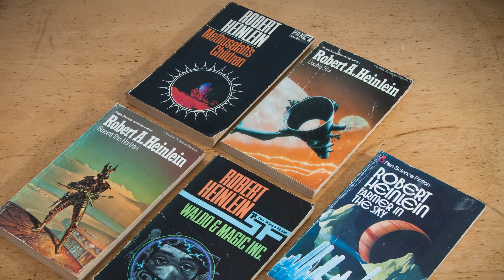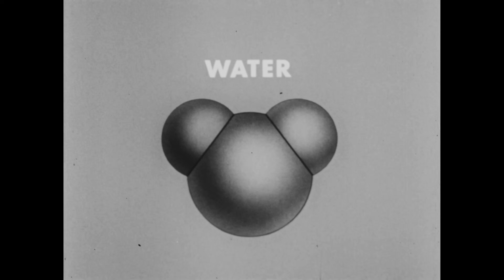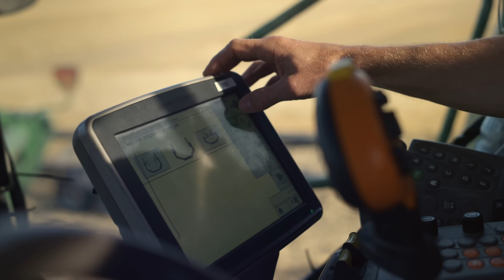Out of This World Economics | Office Hours, Ep. 14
In this episode of “Office Hours,” Charles Steele, associate professor of economics, explains space economics. Steele explores whether materials in space could be the solution to resource scarcity here on Earth and why the real value in settling the cosmos may be spiritual, rather than monetary. This is the fourteenth in a series of virtual visits with Hillsdale faculty.

Footage purchased from Alamy, Artlist, and Shutterstock.

MB01SYZSFQ5M4XY